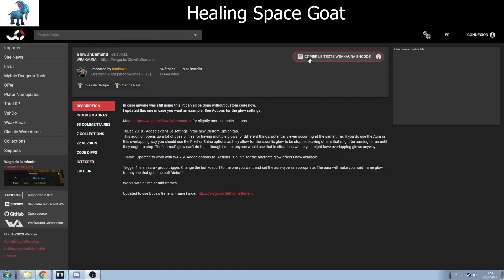Interface #3 : Macros et Weak Auras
Intro 0:00
Macros 00:41
Weak aura 12:15

Liste des macros de la vidéo :

/cast [talent:7/2] Apotheosis ; [talent:7/3] Holy Word: Salvation

/cast @player Fortitude

/cast [@mouseover,exists][@target,help,exists][] Flash Heal

/cast [@mouseover,help][@player] Prayer of Mending

/cast [@mouseover ,exists][@target,help] Guardian Spirit

/cast [@mouseove,help][] Rapture

/stopmacro [channeling:Penance]
/cast [@target,harm][@focus,exists][@mouseovertarget,harm][@party1target,harm] [@Plautine-target,harm] [] smite

/script PetDismiss()
/cancelaura levitate
/cancelaura Spirit of Redemption

/cast [@player] Angelic Feather
/stopspelltarget

/cast [worn:Fishing Poles] Fishing
/use 13

/equip [worn:Fishing Poles] Bloodstained Ritual Athame
/equip [worn:Fishing Poles] Uhnish Vwah
/equip [noworn:Fishing Poles] Underlight Angler

/use [button:1] Frosty Flying Carpet ; [button:2] Traveler's Tundra Mammoth ; [button:3] Sandstone Drake

Souvenez vous que pour copier un nom de sort depuis le grimoire c'est shift + clique gauche